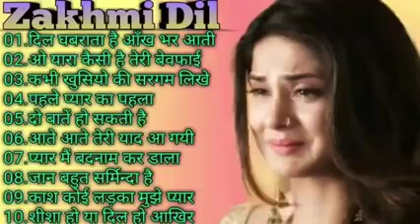Zakhmi Dil songs